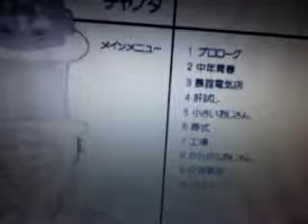てこーる＋テコール÷TECALL ×ショートショート（交通事故）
TECALL 一発目の二人芝居集『シュールな秋夢』中より、「交通事故」なんとなく、好きな作品です。全体通して音や明かりの使い方、はては見せ方までかなり若い作品集です。人生またまだ修行中
ですが、ここから始まった大事な一歩！暖かくみてくだされば、さいわいです。